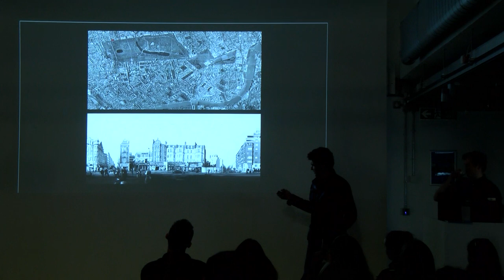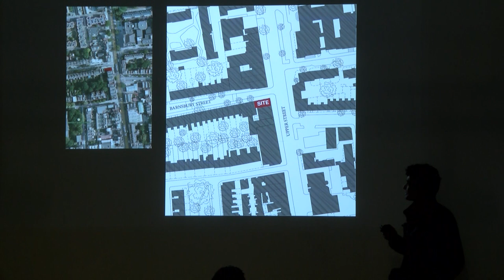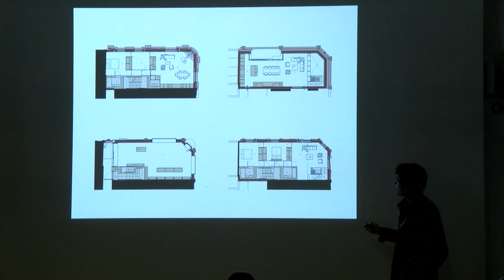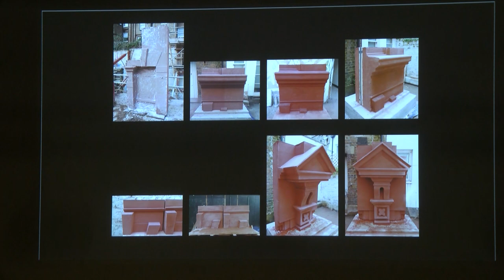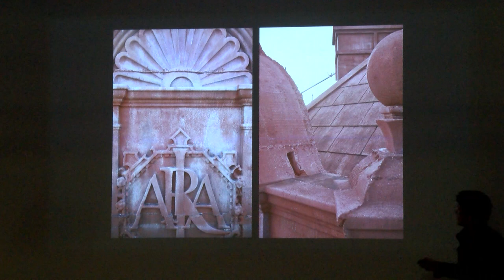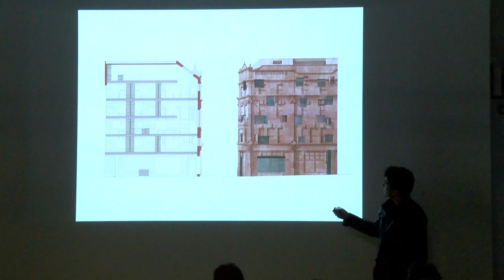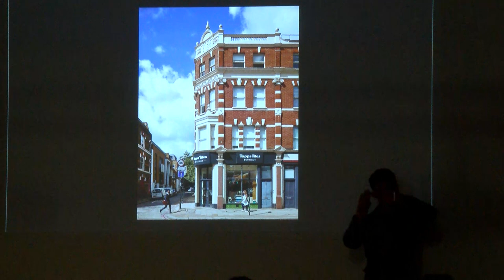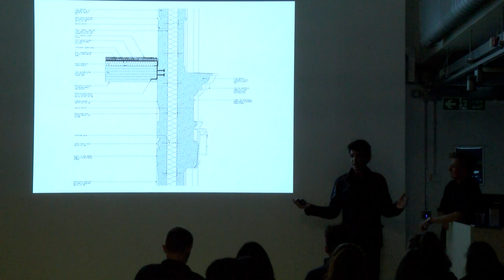Technical Studies 2017 Amin Taha +Jason Coe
Amin Taha + Jason Coe 168 Upper Street